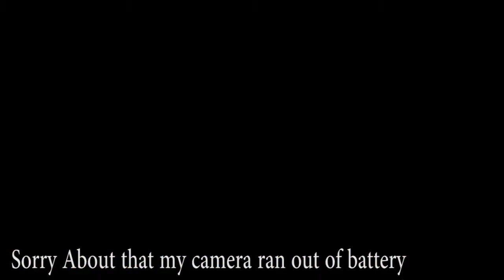Lets Play: WarFrame Episode.1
Hi, I am playing war frame it is a public beta and you can get it on Steam!
Pleas Enjoy!

Also If you want to stay in tune with the adventure of my life then the links to my assorted social networking profiles are here.